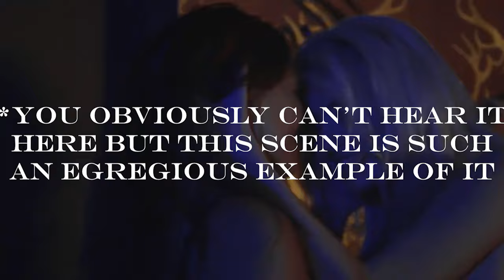Bikini Hackers Quick Review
Bikini Hackers Sucks.